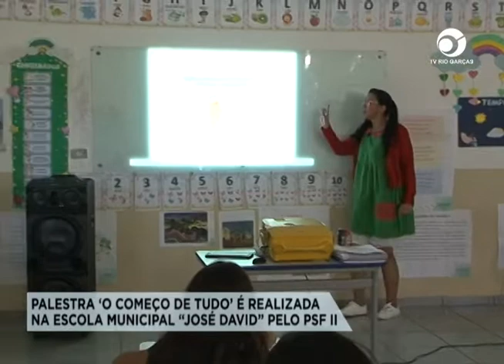PALESTRA ‘O COMEÇO DE TUDO’ É REALIZADA NA ESCOLA MUNICIPAL “JOSÉ DAVID” PELO PSF II